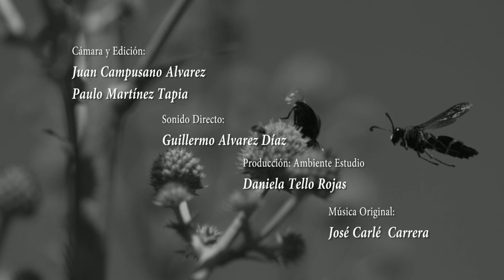PEQUEÑAS CRIATURAS DE CHILE: LOS DÍPTEROS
Les compartimos una serie de micro-documentales del Consejo Nacional de Televisión que a través de imágenes preciosas nos permitirán conocer y adentrarnos en el maravilloso mundo de los insectos. Esta producción se basa en el trabajo del investigador Jaime Pizarro Araya  y su equipo del Laboratorio de Entomología Ecológica del Departamento de Biología, Facultad de Ciencias, Universidad de La Serena. La producción estuvo a cargo de Fauna Film Producciones Ltda, ubicada en la ciudad de Ovalle

En el año 2012, el Consejo Nacional de Televisión de Chile (CNTV), en forma inédita aprueba y financia un proyecto audiovisual con la finalidad de registrar parte de la entomofauna chilena. El proyecto consta de 60 capsulas en formato de alta definición (de cuatro minutos cada una), en las cuales se registra por vez primera los insectos de Chile, para lo cual se seleccionaron insectos (especies y/o familias) representativos de la zona norte, centro y sur del país. Entre los taxa registrados, están insectos emblemáticos (Ceroglossus), insectos endémicos (Elasmoderus), insectos con problemas de conservación (Cnemalobus), insectos y sus hábitos alimenticios (Conometopus), insectos y sus aspectos bionómicos (Tettigades), insectos y sus aspectos reproductivos (Sphex latreillei), inclusive se registran insectos introducidos (Vespula, Polistes, Harmonia, Phoracantha). A través de estas capsulas, se logra observar a los insectos desde otra perspectiva, destacándose grabaciones en cámara lenta (1500 cuadros por segundo), técnica que permite visualizar a los insectos al mínimo detalle, y desde una perspectiva nunca antes vista en Chile y Sudamérica. Desde de una narración (voz en off) simple, sencilla, pero a su vez técnica, se espera lograr un interés de los telespectadores, principalmente de los niños, ya que la atención por estos grupos comienza durante la niñez y se proyecta en la adolescencia. Se debe considerar que en los tiempos actuales, la tecnología disponible (e.g., computadores, Internet, juegos de video) hace que se destine menos tiempo a explorar en entornos naturales, lo que disminuye las experiencias personales con la naturaleza y la sensibilidad frente a los insectos. La enseñanza de la ciencia en general y de los insectos en particular requiere experiencias interactivas y directas, es por esto que esta iniciativa pretende contribuir a despertar esta inquietud, tal como lo vivimos en nuestras infancias con las Pequeñas criaturas de Chile.